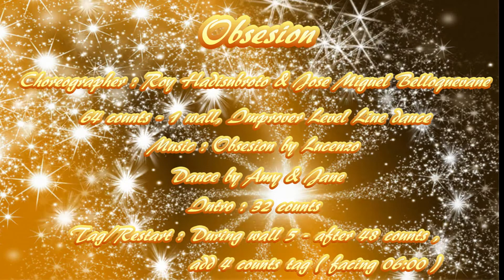Obsesion ( 著迷) - Line Dance ( by Roy Hadisubroto & Jose Miguel Belloquevane )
Choreographer : Roy Hadisubroto and Jose Miguel Belloquevane (March 2014)
64 counts - 1 wall, Improver level line dance
Intro : 16 counts

Section 1: WALK, TOUCH, WALK, TOUCH
1Step R forward
2Step L forward
3Step R forward
4Touch L to left side
5Step L backwards
6Step R backwards
7Step L backwards
8Touch R to right side

Section 2: TRAVELING FULL TURN, TOUCH, HIPS, PRESS, HOOK
1Turn 1/4 to the right and step R forward
2Turn 1/2 to the right and step L backwards
3Turn 1/4 to the right and step R to right side
4Touch L next to R
5Step L to left side and push L hip to L side
6push R hip to right side
7Push from ball of L weight back on R
8Hook L in front of R

Section 3: 1/4 TURN, SHUFFLE, STEP, 1/2 TURN, STEP, TOUCH, STEP, TOUCH
1Turn 1/4 to the left and step L forward
&Step R behind L
2Step L forward
3Step R forward
4Turn 1/2 to the left and step L forward
5Step R forward
6Touch L to left side
7Step L forward
8Touch R to right side

Section 4: JAZZBOX WITH 1/4 TURN, CROSS, SLIDE, TOGETHER, CROSS
1Cross R over L
2Turn 1/4 to the right and step L backwards
3Step R to right side
4Cross L over R
5 - 6Slide R to right side
7Step L next to R
8Cross R over L

Section 5: MAMBO SIDE, MAMBO SIDE, MAMBO FORWARD, MAMBO BACKWARD, TOUCH
1Rock L to left side
&Recover back on R
2Step L next to R
3Rock R to right side
&Recover back on L
4Step R next to L
5Rock L forward
6Step L next to R
7Rock R backwards
8Step R next to L

Section 6: STEP, HOOK, STEP, HOOK, ROCK, RECOVER, STEP, TOUCH
1Step L forward
2Turn 1/4 to the right and Hook R in front of L
3Step R to right side
4Turn 1/4 to the left and Hook L in front of R
5Rock L forward
6Recover back on R
7Rock L forward
8Touch R to right side

Section 7: SAILORSTEP, SAILORSTEP, TOUCH, TOUCH, SAILORSTEP WITH 1/2 TURN
1Cross R behind L
&Step L to left side
2Step R to right side
3Cross L behind R
&Step R to right side
4Step L to left side
5Touch R in front of L
6Touch R to right side
7Cross R behind L and turn 1/2 to the right
8Step R to right side

Section 8: V-STEP, MAMBO STEP, TOUCH, POSE
1Step L diagonally forward to left side
2Step R out to right side
3Step L backwards
4Step R next to L
5Rock L to left side
6Close R next to L
7Touch R to right side
8Make a pose
START AGAIN

RESTART: Restart after section 1 (the first 8 counts) in wall 5

1 - 4cross R over L and unwind 1/2 Turn to the